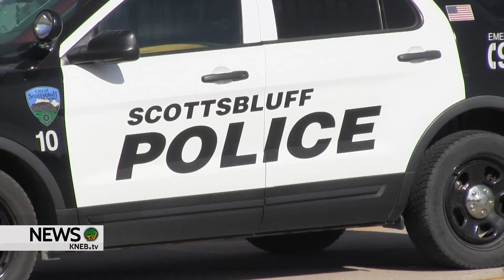Bluffs Man Charged in Monday Evening Attack